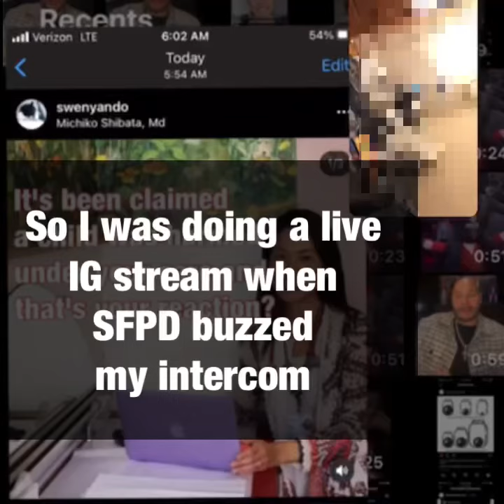looking for a reason SFPD has none